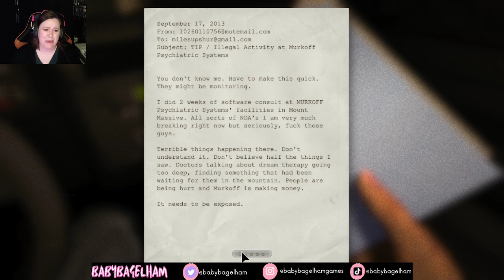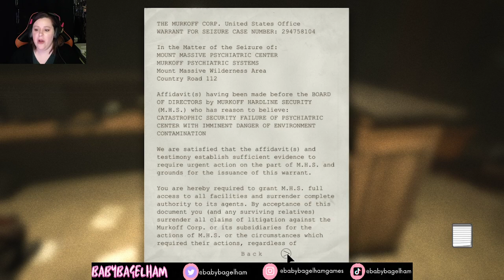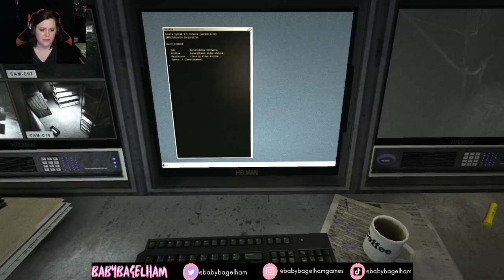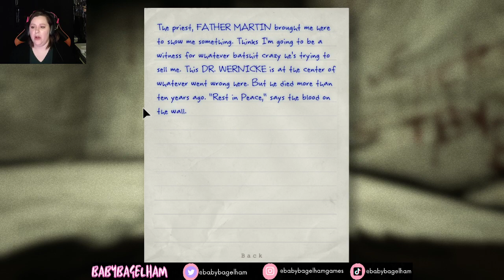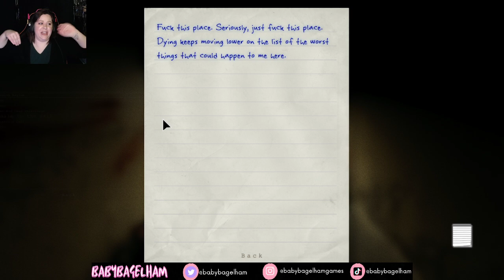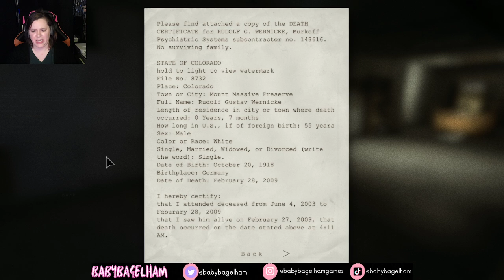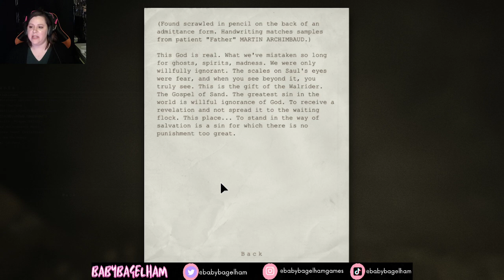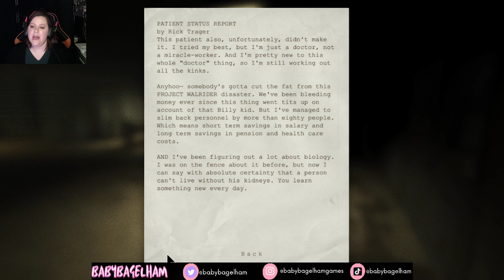BabyBagelHam Plays: Outlast Pt. 1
VOD of BabyBagelHam playing Outlast (Part One)!
Original Air Title: This Was the Worst Idea (Rated R For Really Bad Content)

Twitch.tv/Babybagelham